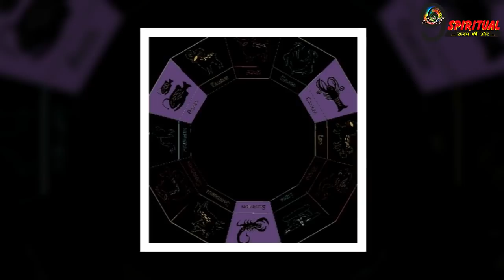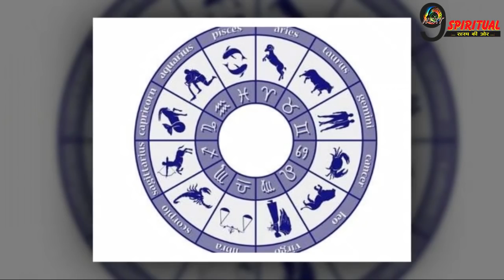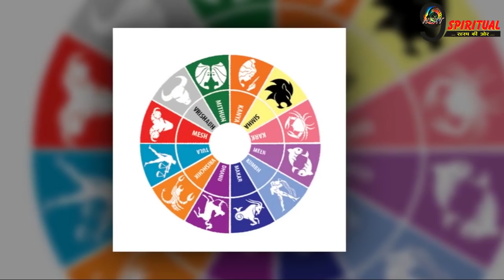151 साल बाद आज महाष्टमी पर बना सर्वार्थ सिद्धि योग, महागौरी इन 6 राशियों पर हुई मेहरबान